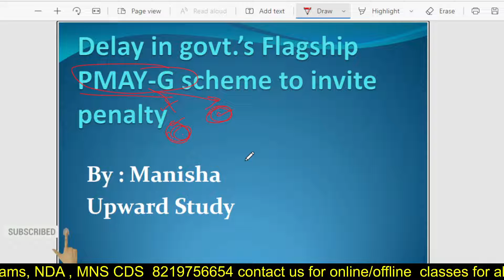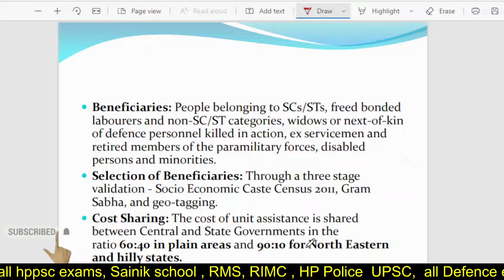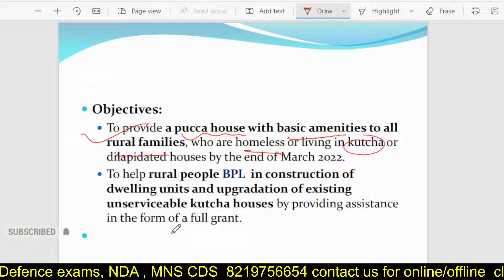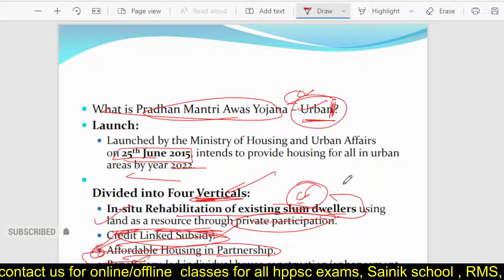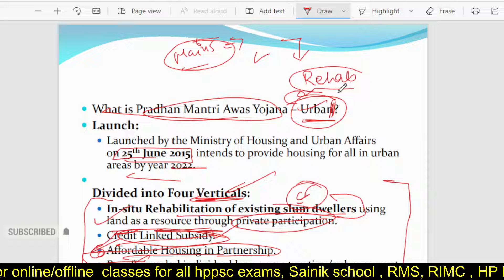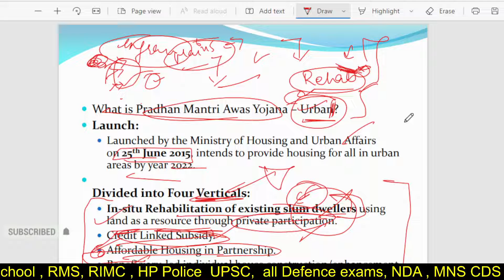Delay In Govt's Flagship PMAY-G Scheme To Invite Penalty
UPWARD STUDY  IAS is an education platform trusted by millions across India for UPSC & State PCS  and all Competitive exam preparation. With regular sessions curated for Current Affairs, History, Polity, Science & Tech and International Relations this channel is your comprehensive guidebook for anything and everything related to Civil Services Exam Preparation."Upward Study" is there to guide you at every stage of your UPSC CSE preparation
Expert in exams such as UPSC IAS/IRS/IPS, State PSC exams like HPPSC, UP PCS, MPPSC, BPSC, , HAS, MPSC,HCS, RAS,CDS,EPFO,CAPF,ALL BANK  EXAMS ,POLICE EXAMS(H.P), SSC,CGL,CHSL,GD,ARMY EXAMS
UPWARD STUDY  teach CBSE, ICSE, NCERT and state board lessons. UPWARD STUDY uploads videos of all Subjects  of Higher secondary Education.
UPWARD STUDY teach through very interesting, easy to understandable. We promise you to deliver quality education, mentor you, be with you in your preparations for  NEET /JEE Advance/NDA
Sainik school,R.M.S,RIMC,Navodya